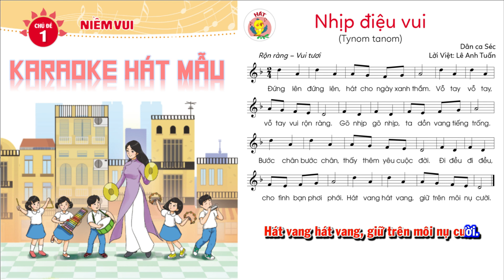NHỊP ĐIỆU VUI KARAOKE BEAT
KÊNH CUNG CẤP CÁC VIDEO HỌC LIỆU, TƯ LIỆU CŨNG NHƯ CÁC VIDEO HƯỚNG DẪN, TRỢ GIẢNG TỐT NHẤT PHỤC VỤ CHO VIỆC DẠY VÀ HỌC.
Thầy cô và các bạn muốn làm video hướng dẫn về bất kì nội dung gì hãy để lại comment dưới các video, kênh sẽ làm chi tiết gửi thầy cô và các bạn. Chúc thầy cô và các bạn có những trải nghiệm thú vị và hữu ích từ kênh.